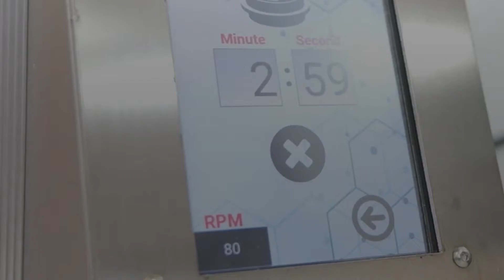G Cell with Sawsan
قل وداعاً لتساقط الشعر مع جي سل بتكنولوجيا الخلايا المجهريه الاحدث عالمياً
حيث تعمل تكنولوجيا جي سل على تقويه الشعر واستعادة الشعر المتساقط
وذلك بجلسه واحدة ولمدة 30 دقيقة فقط!
لا تجعل الامر يخرج عن سيطرتك، احجز جلستك الان
استشر طبيبك الان